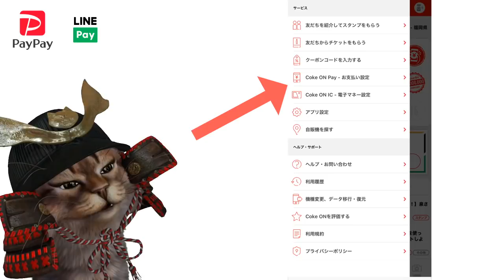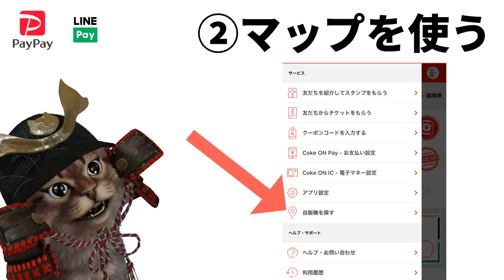PayPay・LINEPay！CokeONPay(コークオンペイ)秋のPay祭りが開催！毎週200円戻ってくるキャンペーン【使い方】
【PR】 CokeONPayコークオンペイ
今なら、新規ダウンロードで、ボーナススタンプ3個プレゼント中！CokeON
    期限：2019/10/21 23:59まで
23:59

使用機材
マイク：Rode NT1A
キャプチャーボード：I-O DATA GV-USB3
オーディオインターフェース：YAMAHA AG03